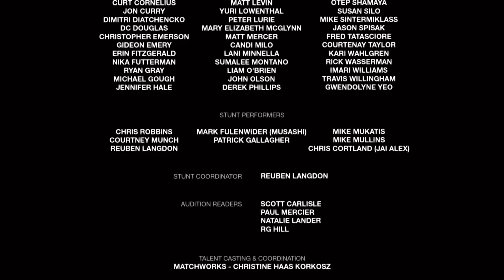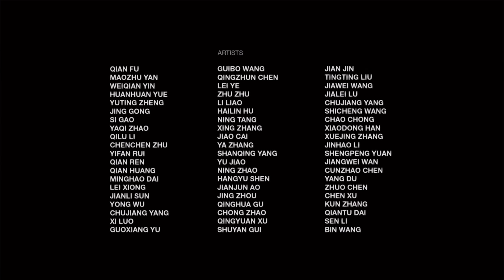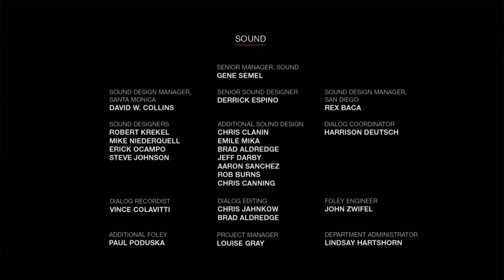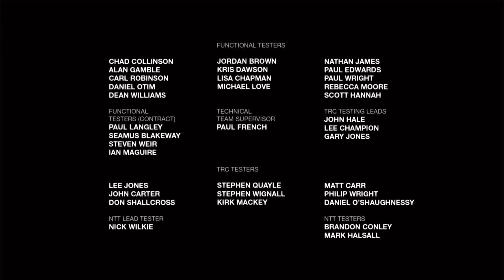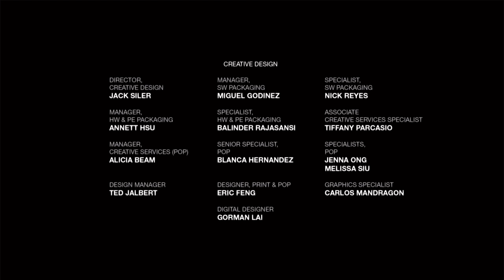The Last of Us PS4 ( blind playthrough ) Part 62 (End Credits )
The Last of Us PS4 ( blind playthrough ) Part 62- Watch live